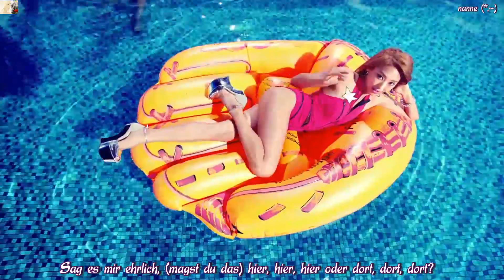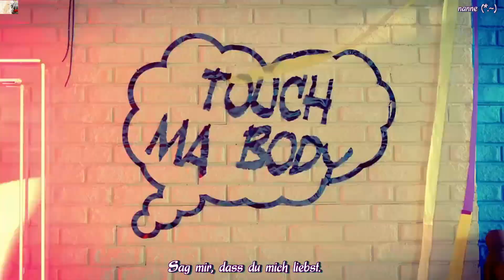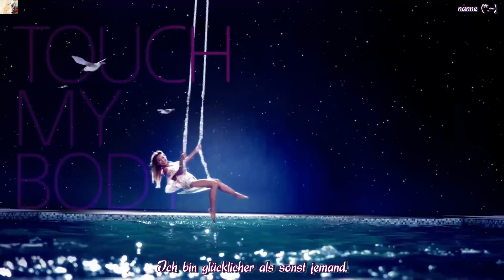Sistar (씨스타) - Touch My Body (터치 마이 바디) MV HD k-pop [german sub]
Hmmmm ich weiß nicht, ich weiß wirklich nicht warum jetzt nur noch MV's die für meinen Geschmack zu sexy sind. Ich denke einfach weniger ist oftmals mehr. Vielleicht sehe ich es aber auch einfach zu enge. Schaut einfach selbst. Glg eure nanne♥